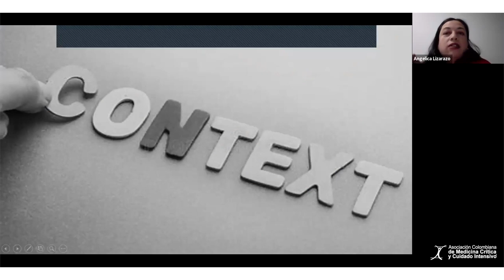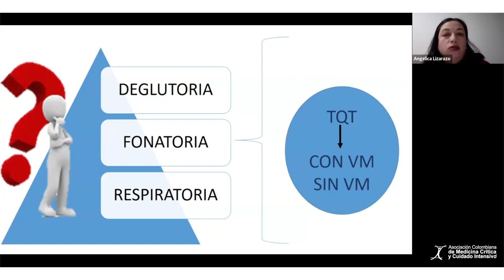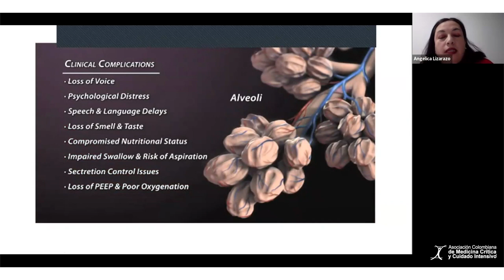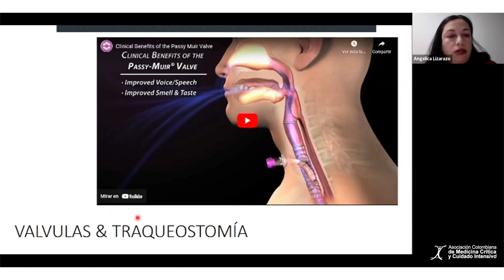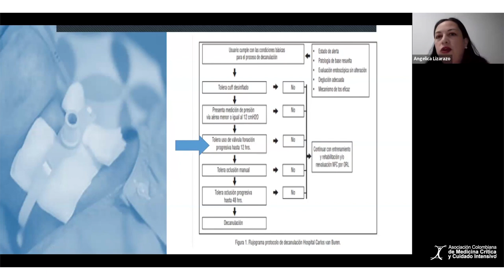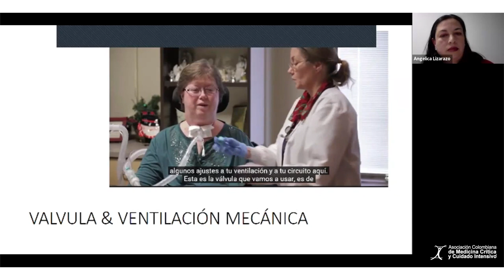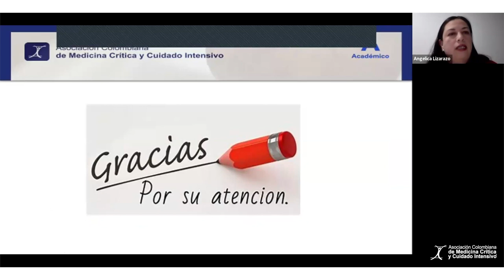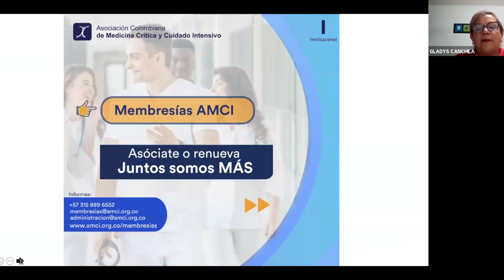Webinar 72 - Hablando claro: Los beneficios de las válvulas de fonación en traqueostomía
Conferencista:
Angélica María Lizarazo Camacho
Fonoaudióloga
Clínica de Marly - Bogotá
Certificada para abordajes de deglución y miofuncional.